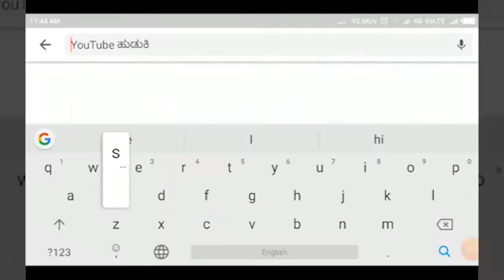BAILHONGAL- ಚಿಕ್ಕಬಾಗೇವಾಡಿ ಗ್ರಾಮದೆಲ್ಲೆಡೆ ಮಾಸ್ಕ್ ವಿತರಿಸಿದ ಮಂಜುನಾಥ ಪಾಟೀಲ||SATYAM TV KANNADA